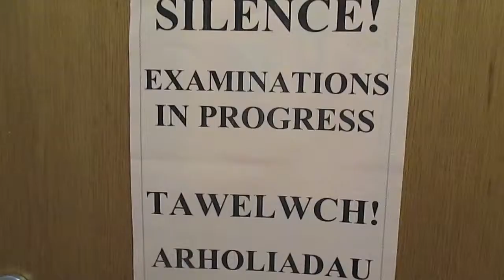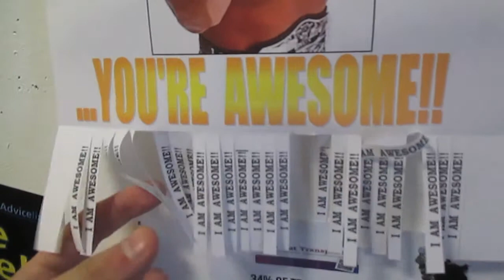BRUCE CHUCK LEE NORRIS [29TH JANUARY 2014] [DAY 853]